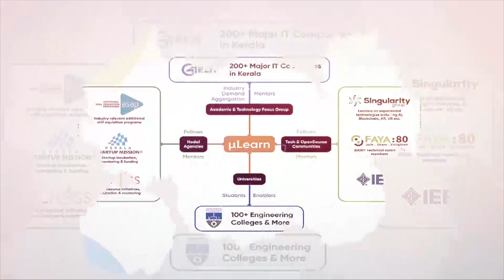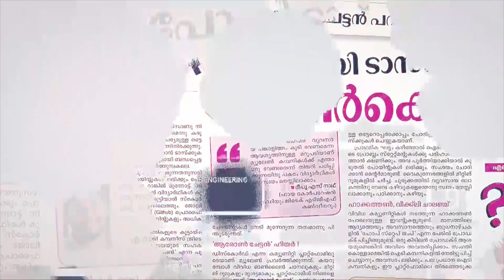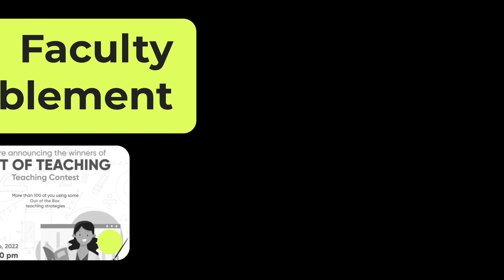What is µLearn?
µLearn is a synergic philosophy of education, with a culture of mutual learning through micro peer groups. We are here to assist you in breaking through the echo chambers and free you from the shackles you have grounded yourself in.